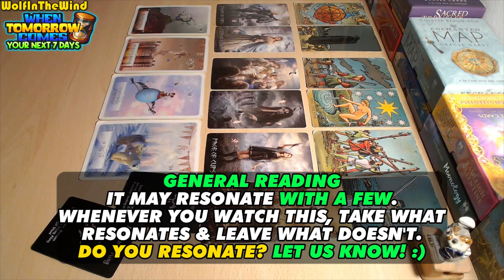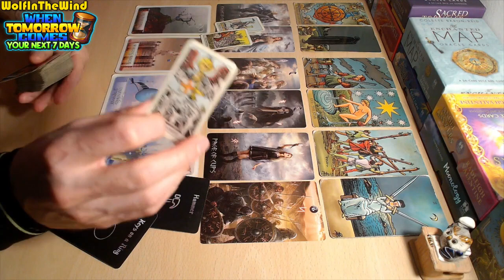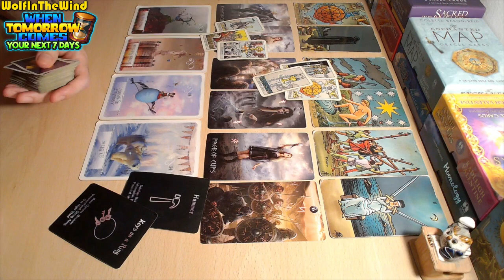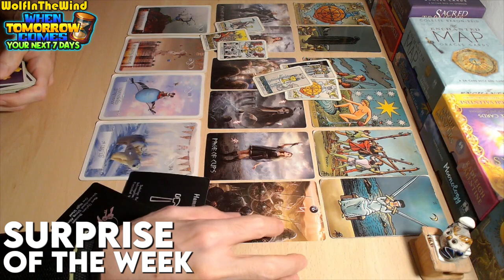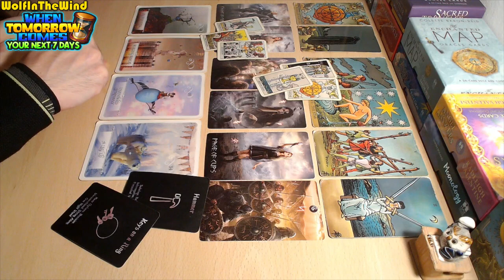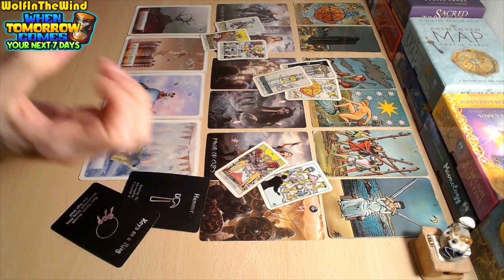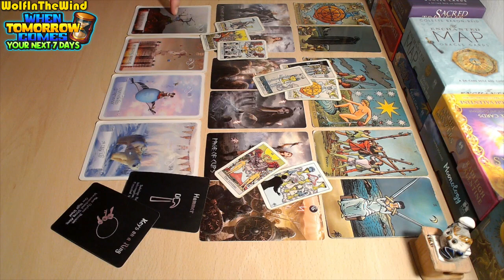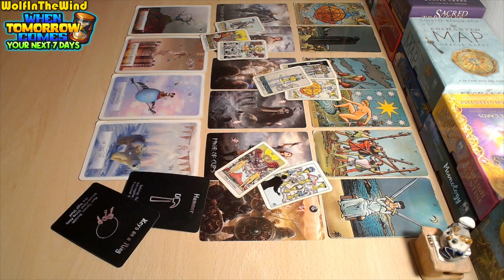TAURUS ♉ Can you really trust them? | 15-22 October 2023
00:00 HELLO!
00:08 COMING TOWARDS YOU
04:24 CHALLENGE OF THE WEEK
08:48 SURPRISE OF THE WEEK

Hello, this tarot reading is a general energy update for the old and new friends of our channel who have Earth signs in their charts and it's focused on the next 7 days of those who are guided to watch! Just some food for thought about the energies that came out!